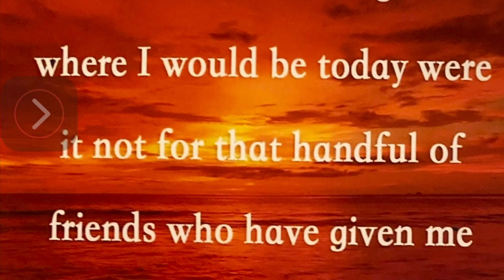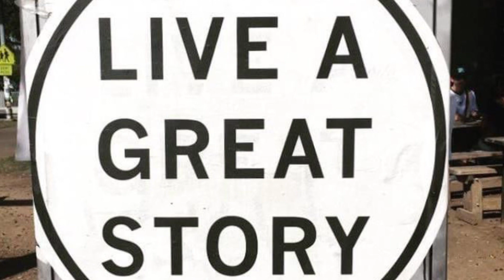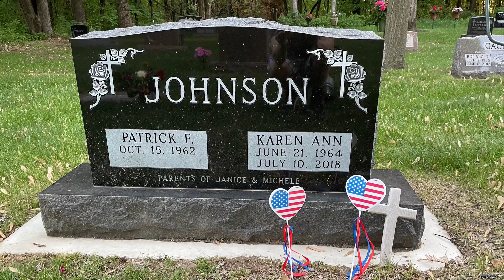July 11, 2023